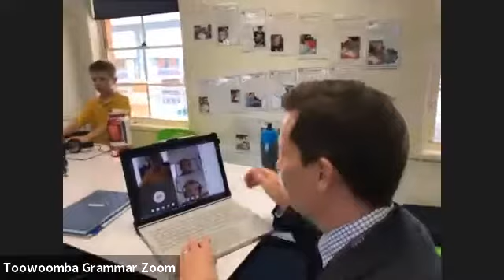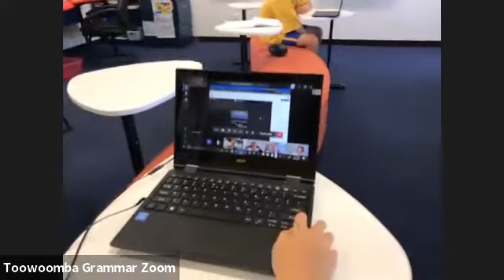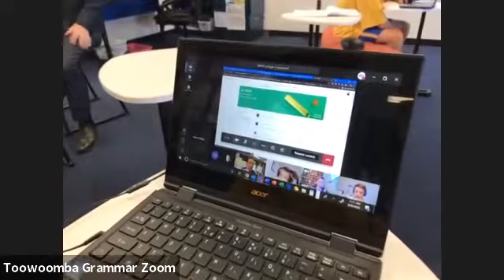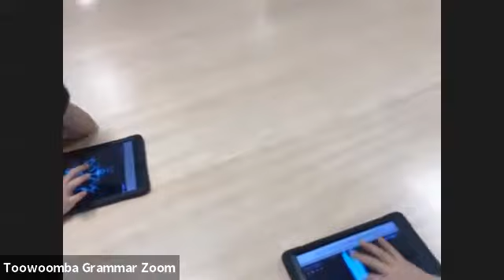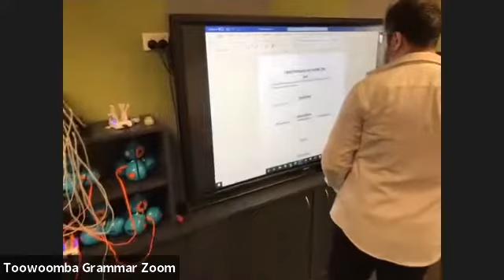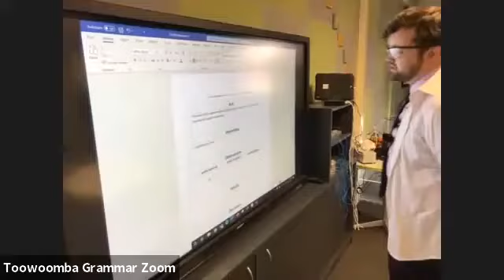TGS Junior School Online Open Day 8 May 2020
Join Head of Junior School, Mr Scott Campbell for an online tour of the Toowoomba Grammar School Junior School facilities.